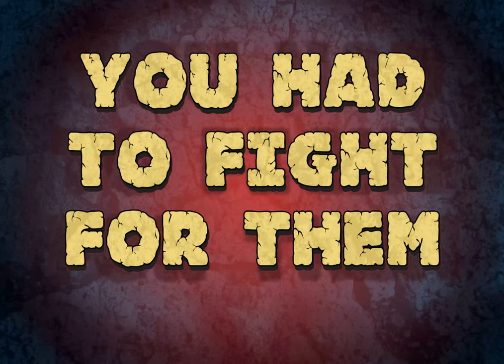Back in the Caves Teaser Trailer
Here's the teaser trailer of Ornitocopter's first video game!

Credits
Concept Art: Paolo Valsecchi
Editing: Andrea Dell'Oro